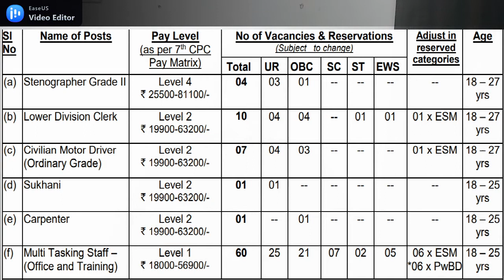DSSC Recruitment 2021 | Defense services staff offline form 2021 | dssc vacancy 2021 | dssc bharti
DSSC Recruitment 2021 | Defense services staff offline form 2021 | dssc vacancy 2021 | defense services staff syllabus 2021 | dssc bharti 2021 | dssc recruitment  how to apply offline
Hello, Freinds Welcome to J.S Bhakte Youtube Channel Today I discuss Defense services staff offline form 2021 information. In this video, I am talking about some important points like
✔ Eligibility Conditions
✔ How to apply Links
✔ Important Dates
✔Salary information
✔Qualification
and so on in 1 video only.
Watch the video till the end for detailed information and don't forget to do Like and Share this video with your friends & family members also Subscribe to J.S Bhakte YouTube Channel for Latest Government Jobs Updates and Informative Videos ☺

👉👉My Mic  :
👉👉My laptop :

✔Click on the below link to join our Facebook Page,

☺Like our Facebook page for Online Products Selling information Tell me your product and get this product online 👉